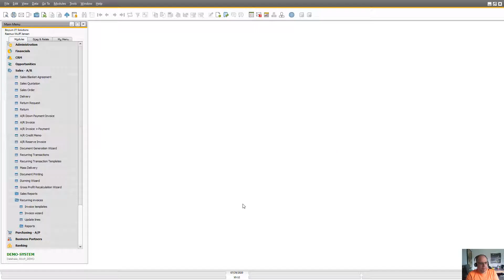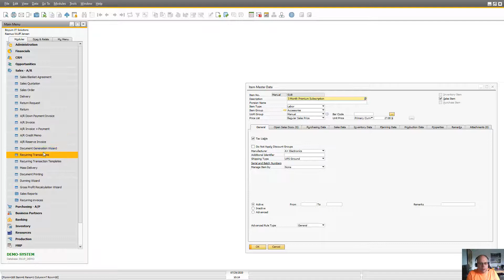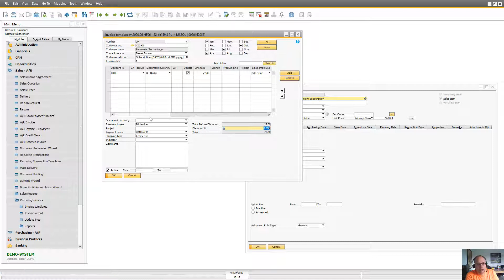B1UP: How to get Recurring Invoice texts and prices up to date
In this video, we will show you how to keep texts and prices up to date in Recurring Invoices

The B1 Usability Package is an add-on that makes SAP Business One an even more usable and intuitive environment to work in.